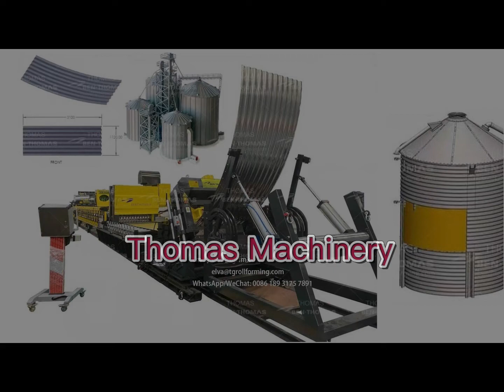la machine à brouiller du maïs